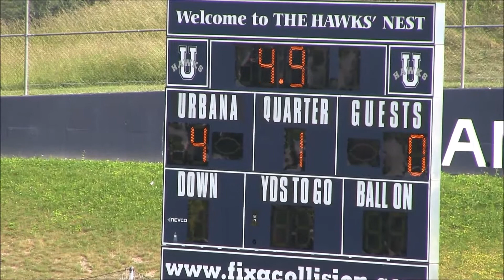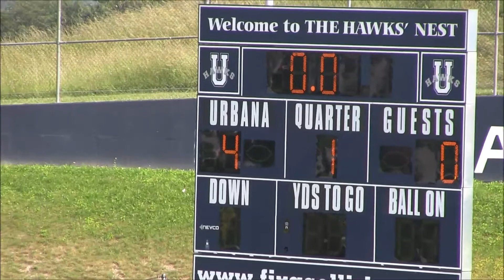2017 WMYLC U11 Championship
The 2017 WMYLC U11 Championship game held at Urbana High School.